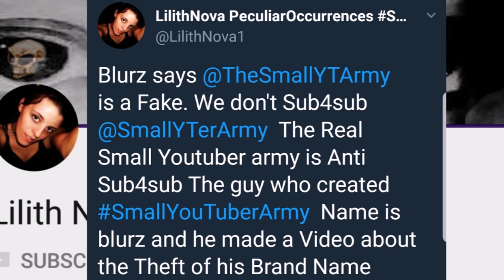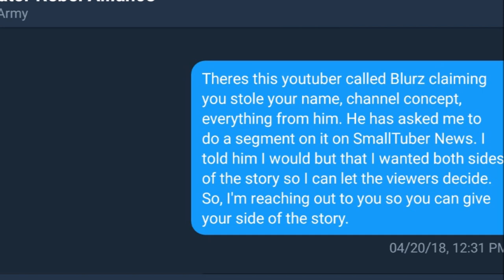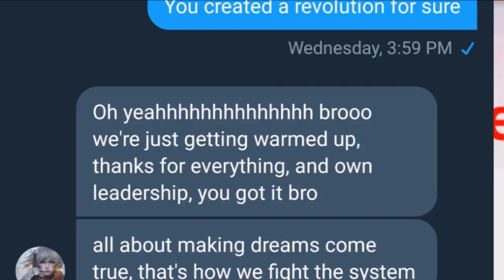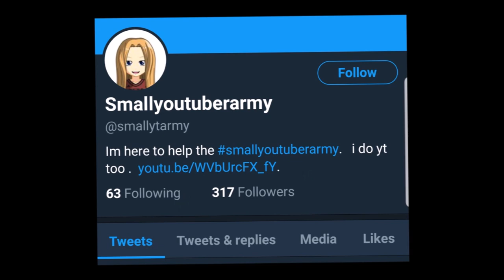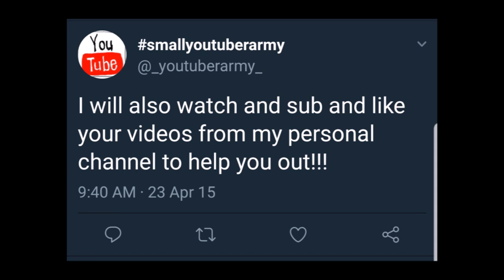Will The Real Small Youtuber Army Please Stand Up?!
I apologize for the sound editing. Not sure what happened. Thank you guys for watching!